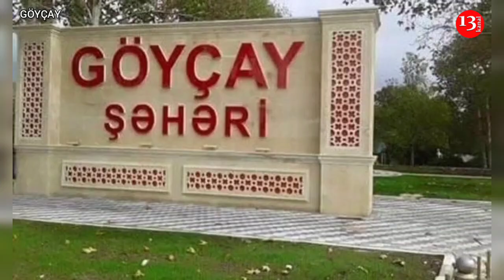"28 il ermənilər Qarabağı taladı, 8 ildir də MƏMURLAR GÖYÇAYI TALAYIR"-Göyçaydan ETİRAZ